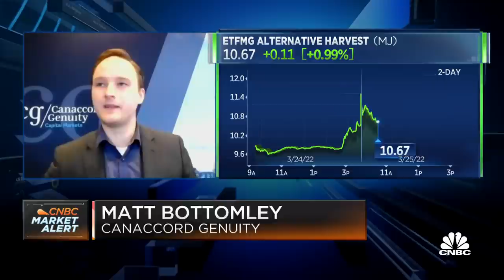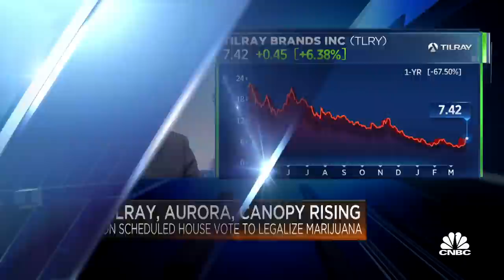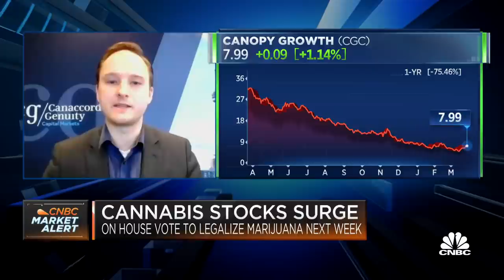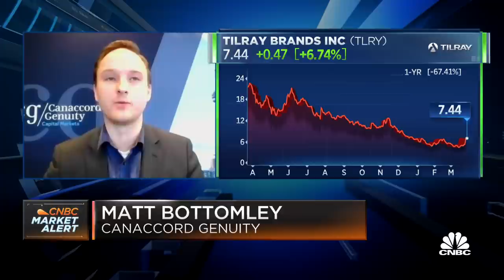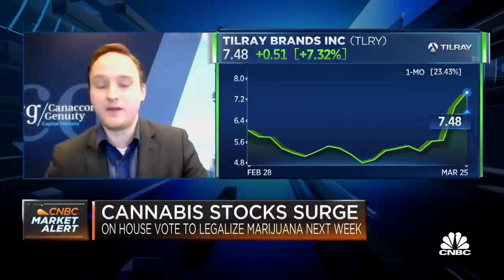Tailwinds will eventually come for cannabis stocks: Canaccord Genuity's Bottomley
Matt Bottomley, Canaccord Genuity analyst, joins 'Squawk on the Street' to discuss Bottomley's read on cannabis sector stocks, what happens if legislation stumbles and more.